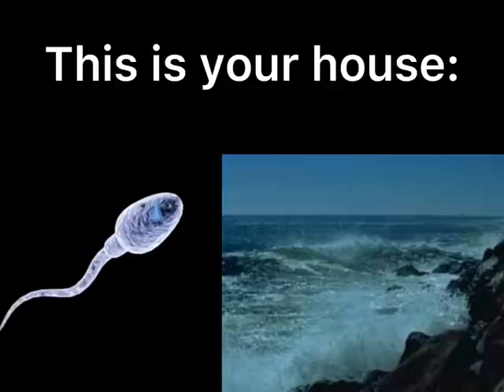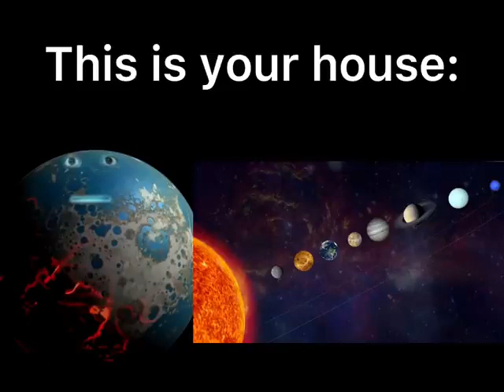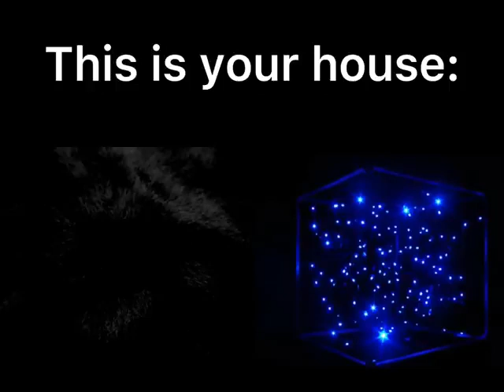Mr ingcridible becoming old (ketika ini rumah lu)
ini video saya edit sendiri bang, tidak nyolong, jangan asal nuduh,

edit : kinemaster premium mod apk
songs : YNTKTS